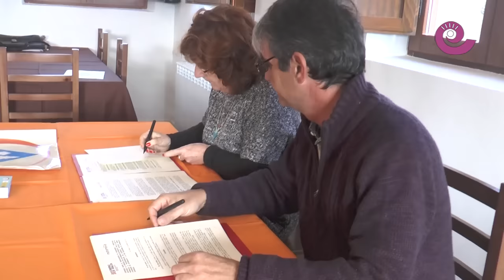La Comarca.tv - María Victoria Broto visita el Albergue de Cretas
La consejera de Ciudadanía y Servicios Sociales del Gobierno de Aragón, María Victoria Broto, visitó el albergue comarcal de Cretas el lunes 1 de febrero y firmo el convenio con el presidente de la comarca del Matarraña y recorrieron las instalaciones. El albergue abrirá sus puertas a mediados del mes de febrero.